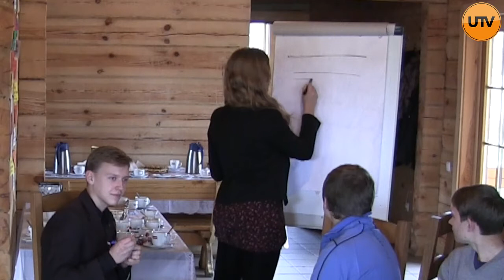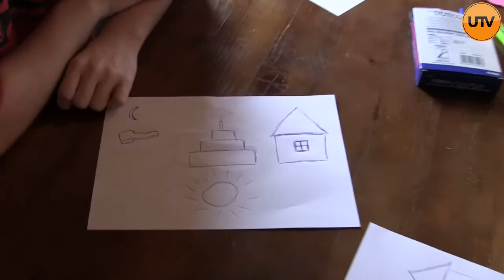Mokymai "Kiekvienas gali II"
Spalio 13 - 14 d. vyko Utenos internetinės televizijos (UTV) mokymai „Kiekvienas gali II".